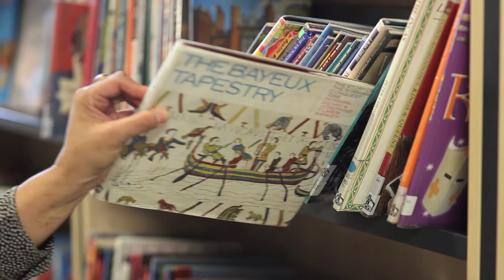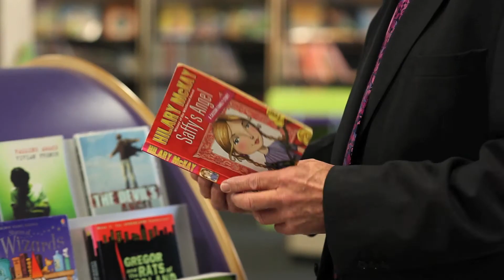What is a School Governor?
People right across our District play their part in supporting local schools, many giving up their free time to do so.

One way in which people can help is by becoming a school governor.

In this short film, three school governors tell of their experiences – what they think they’ve brought to the role and what they’ve gained from it.

If you’re a governor, what makes the role so rewarding?

If you’re thinking of becoming a governor, you can find out more